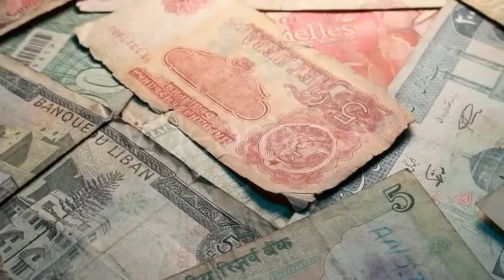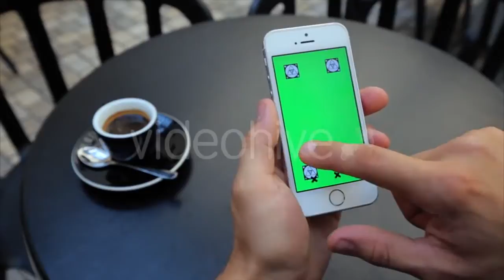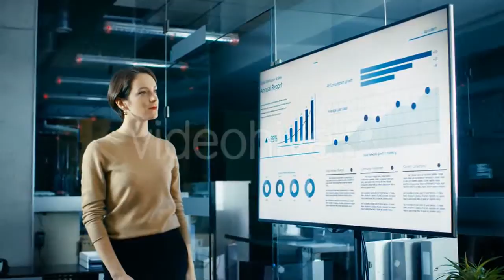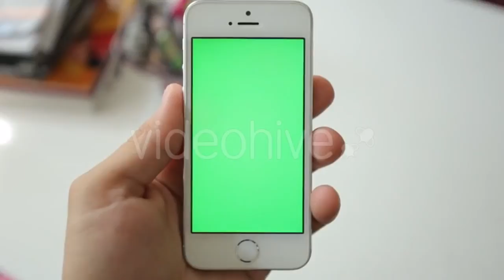The World Map 31 - (education) Stock Footage | Mega Pack +40 items